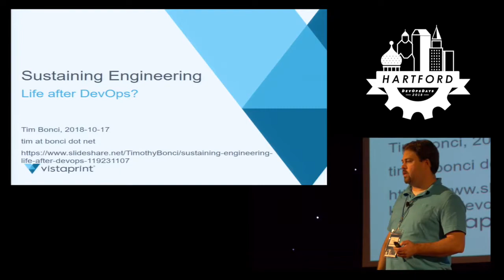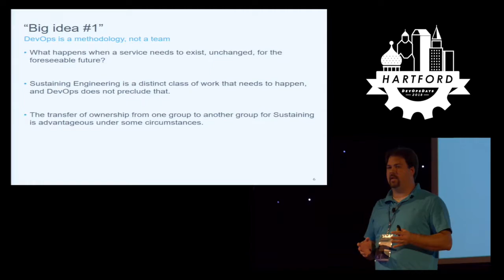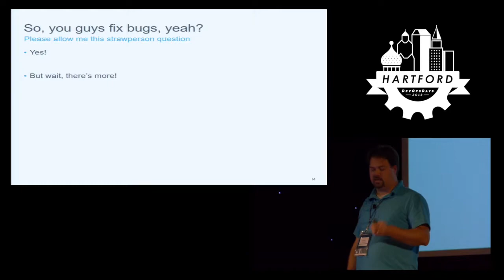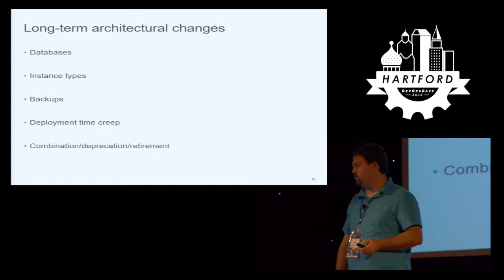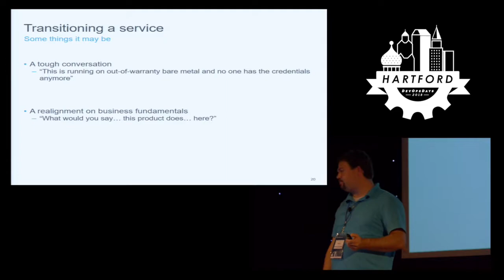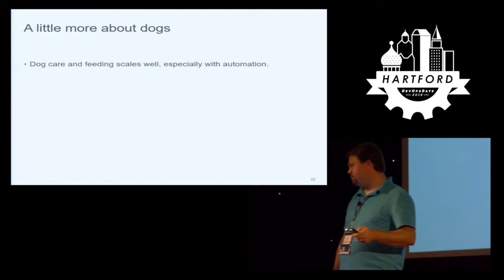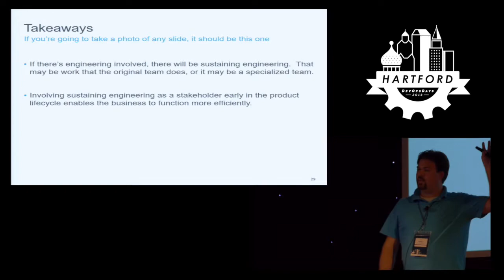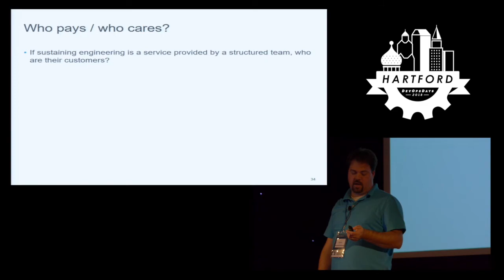DevOpsDays Hartford 2018 - Sustaining Engineering - life after devops? by Timothy Bonci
Sustaining Engineering - life after devops?  by Timothy Bonci

You build something and maintain it - forever? You build a new feature from scratch, and have to reinvent a wheel, an axle, and a steering column?

You have some challenges after attrition, team re-orgs (agile or top-down), and de-prioritized cross-training has left engineers frantically searching email archives for “fixed content deployment” or staring blankly as git blame lists only their most talented former colleagues. If only there were a structured way to have ensured these services lived on.

You have to deliver a new service that talks to vendors around the world, and you know we’re using AWS now, but you’re not sure what a secure network looks like, and you’ve only got a week to get it live, so you leave it open for now and hope you’ll get to go back around and fix it when you’ve got time. If only there were a structured way to peer with an engineer who could have provided that information in context when it was cheaper and less risky.

There is a structured way to have a centralized team of sustaining engineers tasked with preventing these and similar problems. Think Brownfields-focused SREs.

Sustaining engineering is a discipline that allows for continuous long term support of services, tight feedback loops, and growth for junior engineers.